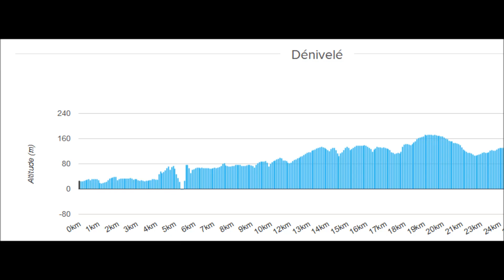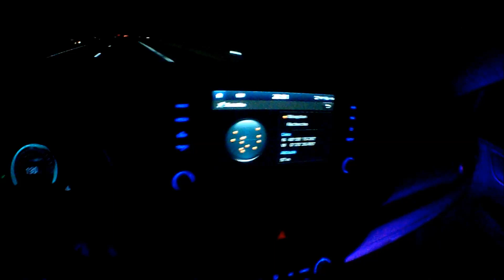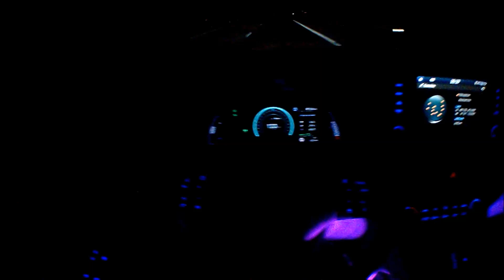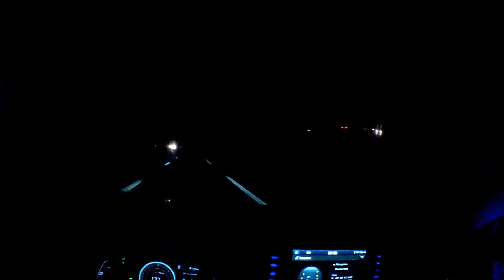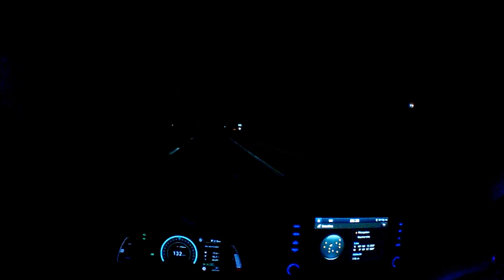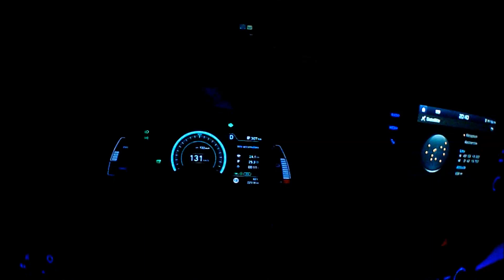Electric Driving #16 - Onboard Hyundai Kona - Test de conso #35: 24 km à 130 km/h !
Petit trajet mesuré sur la portion d'autoroute entre Caen et Vire !

→ 24,3 km au total avec une conso moyenne de 25,5 kWh aux 100
→ 11 min 30 environ de trajet
→ 127 km/h de vitesse moyenne
→ 10°C de température moyenne